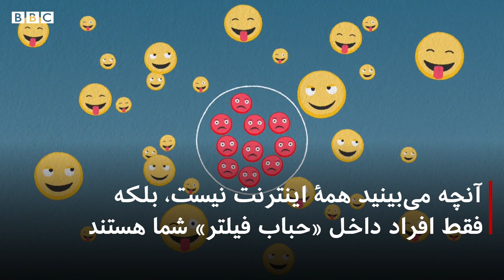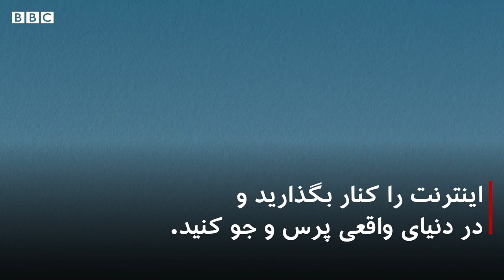حباب فیلتر چیست و چطور آن را بترکانیم؟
حباب فیلتر معضلی است که در همه شبکه های اجتماعی وجود دارد و باعث میشود دانش و نقطه نظرهای ما در برخی مسائل کلیدی محدود شود.